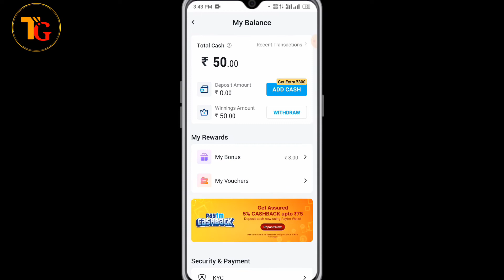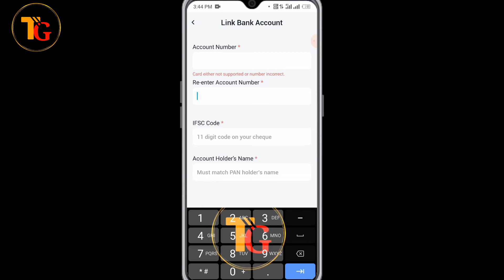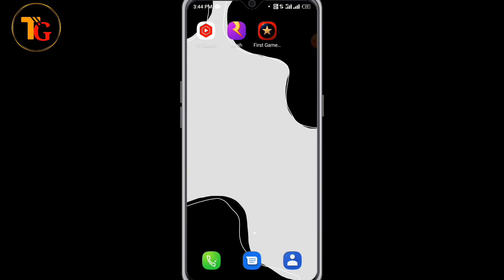paytm first game app mein KYC complete kaise karen | how to complete KYC on paytm first game app